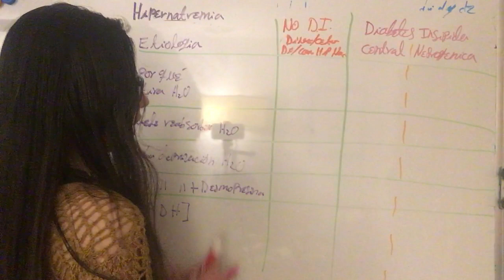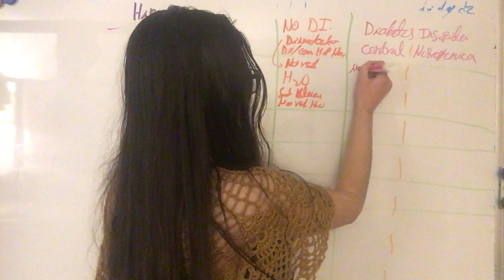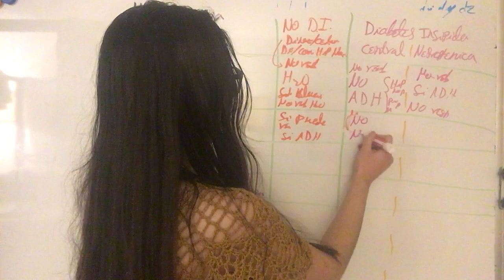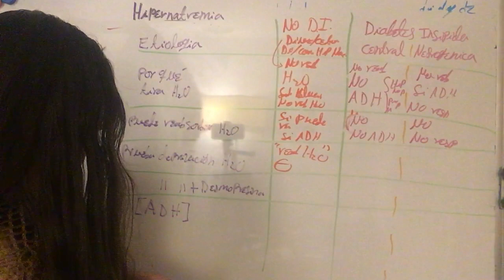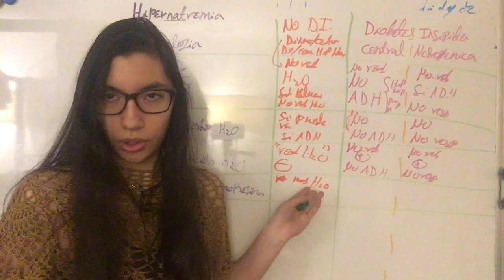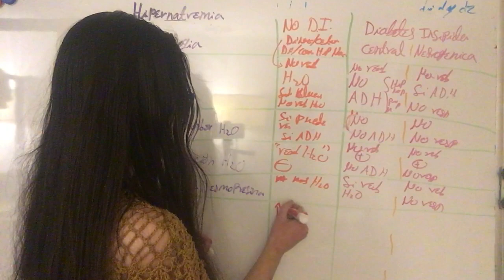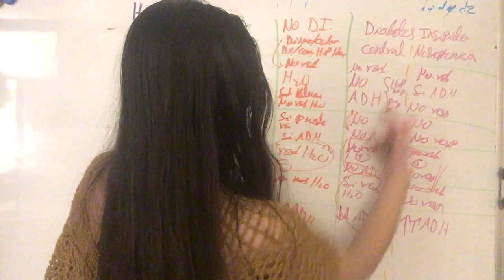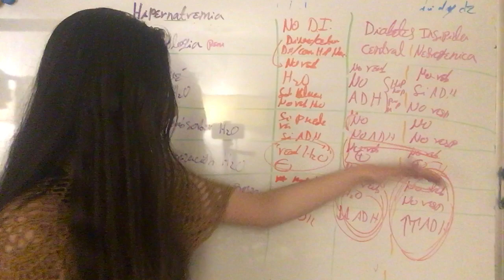Comparación Labs Hipernatremia. Diabetes Insípida vs Otras Causas Renales.Desequilibrio Electrolito